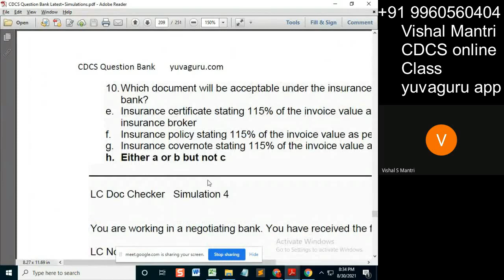CDCS online Class 2#short128